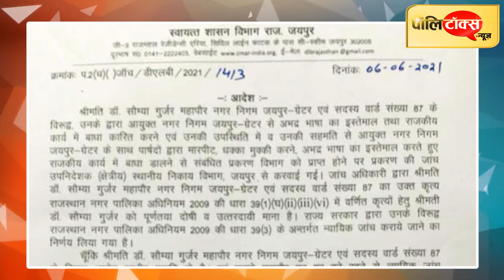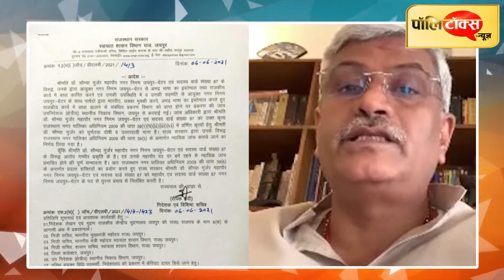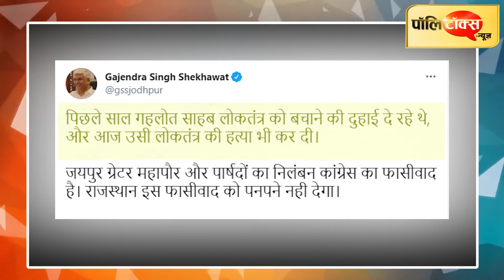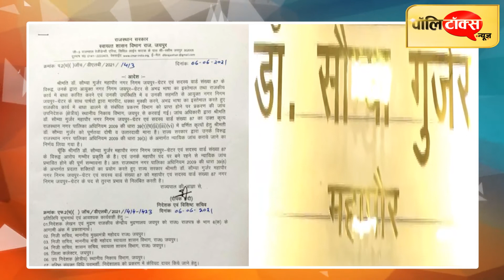मेयर सौम्या गुर्जर पर निलंबन की कार्रवाई के बाद बीजेपी के दिग्गजों के निशाने पर आई गहलोत सरकार I